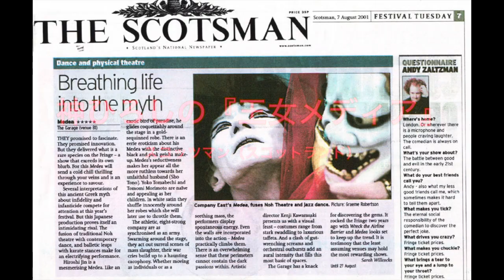神ひろしの「星は何でも知っている」・神ひろしSHOWシーズン3「夢であいましょう」8月26日（土）